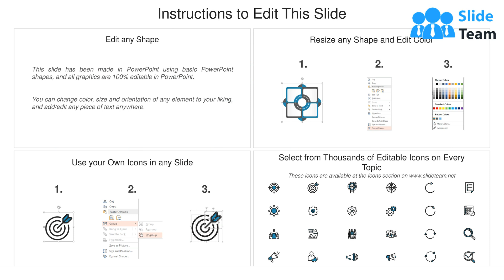Project Management And Implementation Methodology Overview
Presenting this set of slides with name Project Management And Implementation Methodology Overview. This is a five stage process. The stages in this process are Project Management, Implementation, Methodology, Overview. This is a completely editable PowerPoint presentation and is available for immediate download.